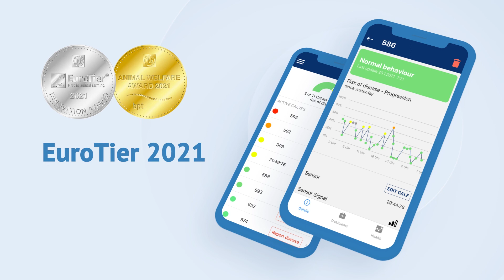Calf Monitoring System ┃Sensor System to predict calf diseases in individual housing┃Futuro Farming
CALF MONITORING SYSTEM
Sensor System to detect diseases of calves in individual housing before outbreak

24/7 Health Monitoring of your calves

Non-invasive Sensor with an expected lifetime of 4-6 years

Monitor up to 36 calves in sequence with just one sensor

App with instant notifications, hourly disease risk charts and calf history for documentation

More Data and more knowledge for your calf management, accessible everytime in your pocket

Use the innovative Calf Monitoring System to assist your calf observation for a more productive calf management

YOUR  ADVANTAGES
Technical support in your calf management to get every calf through as healthy and as productive as possible

Less severe disease progressions

Saving time in animal observation in order to use the saved time for other tasks

Better planning opportunities, more knowledge and more data in your calf management

to learn more or receive an offer